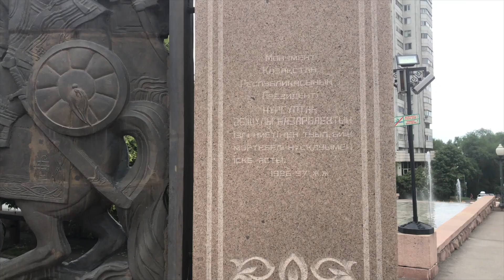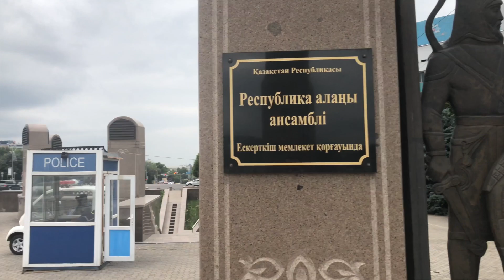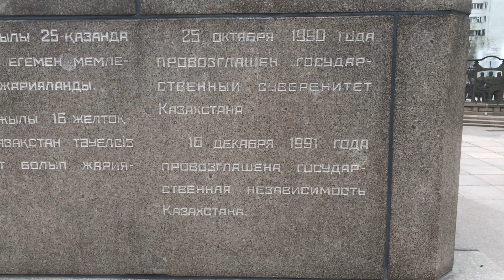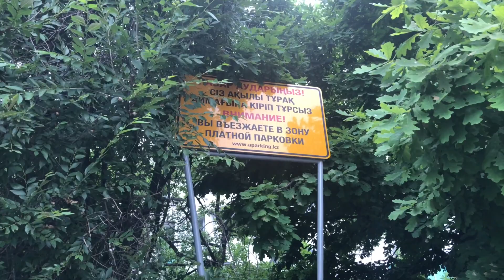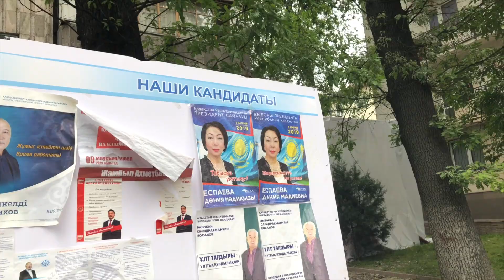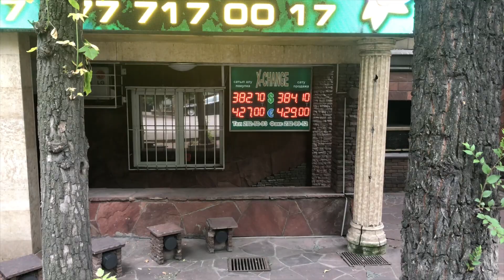#93. Алма-Ата, Казахстан. Июнь 2019. MY AGRO CANADA.